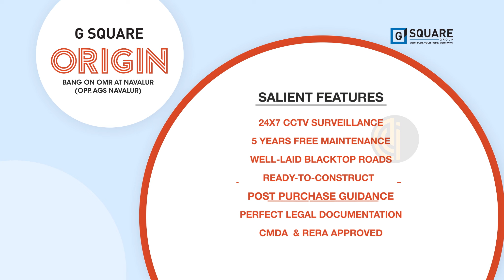G Square Origin @ DARK ILLUSIONS